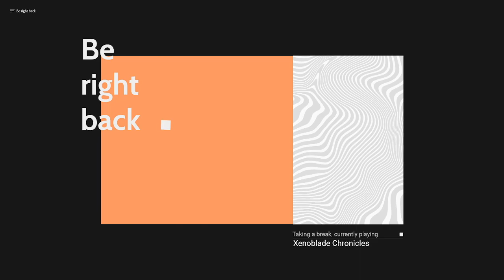Xenoblade Chronicles - Part 9 (First Playthrough)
This VOD covers chapter 13.
00:00 Continuing off Chapter 13
1:28:34 The Decision
2:06:49 Circle of Hatred
4:28:25 Group chat
5:19:58 Boss fight: Jade Face
5:29:58 Chapter 14 (Starting point)